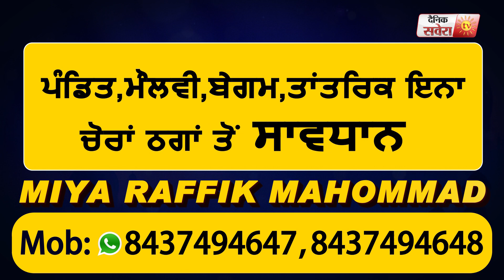इस तरह देश में राष्ट्रीय स्वयंसेवक संघ कर रहा है,Corona से लड़ने में लोगों की मदद